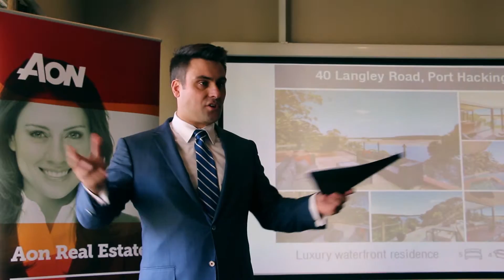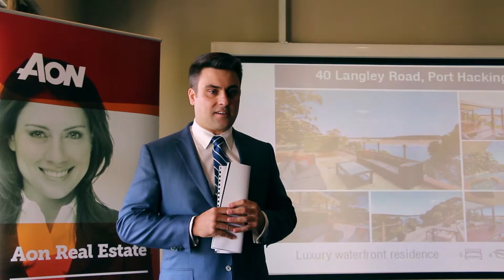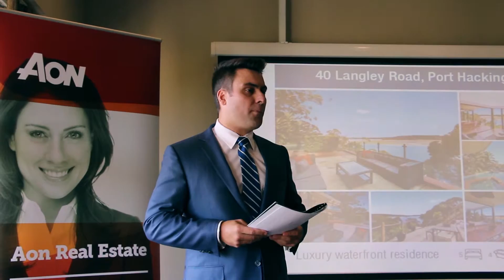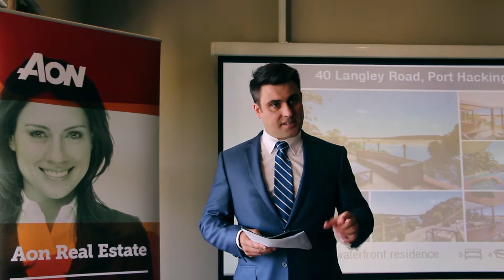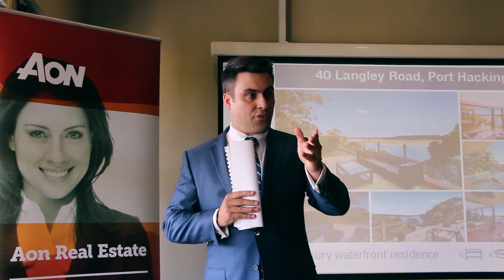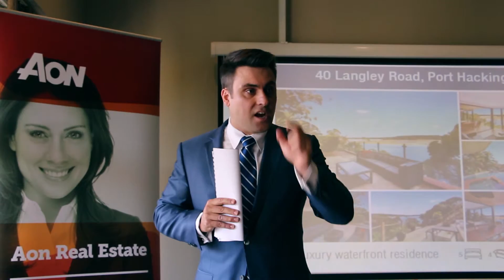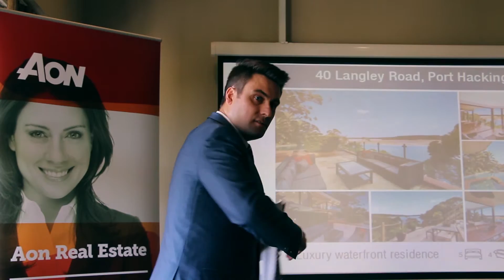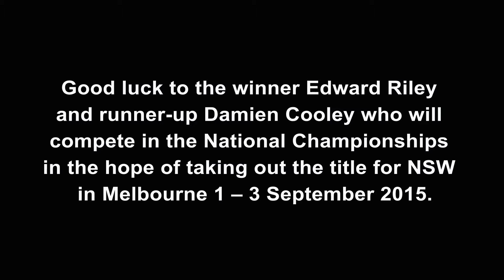EAC REIA Australasian Real Estate Auctioneering Championships NSW 2015 Joshua Larsen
The Australasian Real Estate Institutes’ Auctioneering Championships, showcasing the most professional and skilled auctioneers that Australia and New Zealand has to offer. Contestant Joshua Larsen featured here